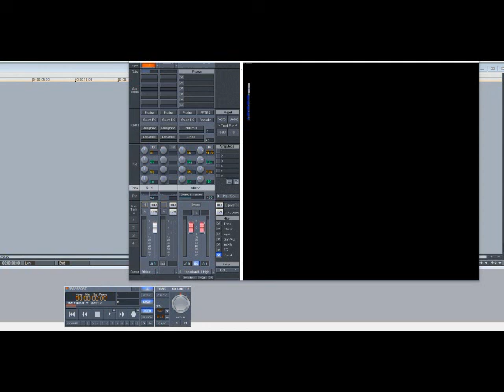John Legend – Everybody Knows (Slowed Down)